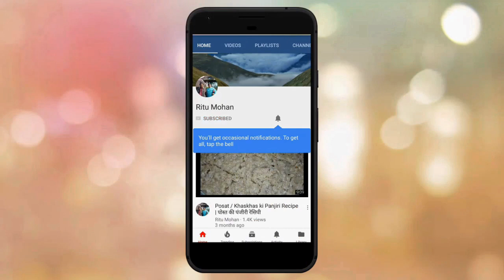easy star fruit vegetable recipe |लाजवाब कमरक की सब्जी घर पे बनाये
HELLO EVERYONE ,
Today we will make kamrak ( star fruit )  at home.
INGREDIENTS :
star fruit
Spices
oil